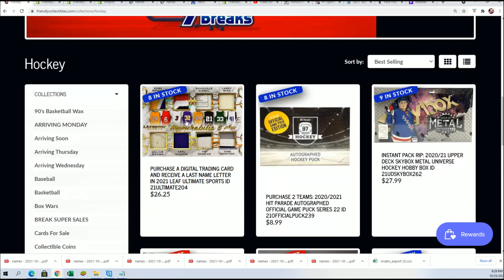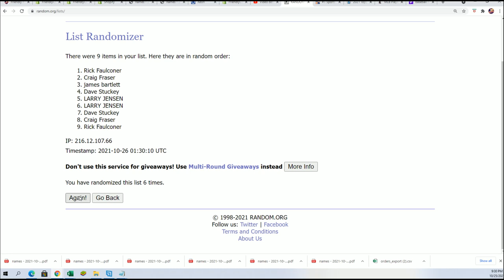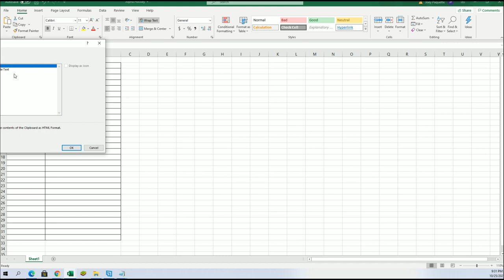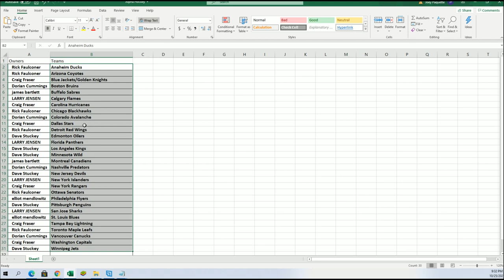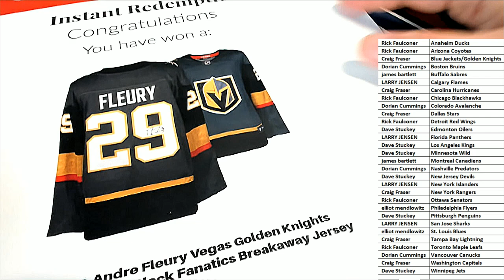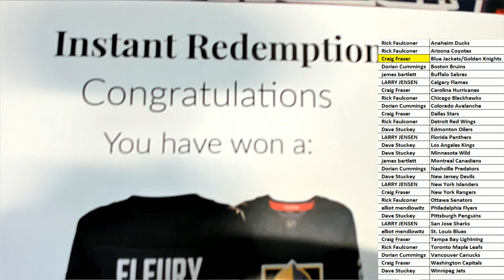2021 BOOTY BOX FANATICS AUTHENTIC AUTOGRAPHED HOCKEY JERSEY ID BOXHOCKJ128